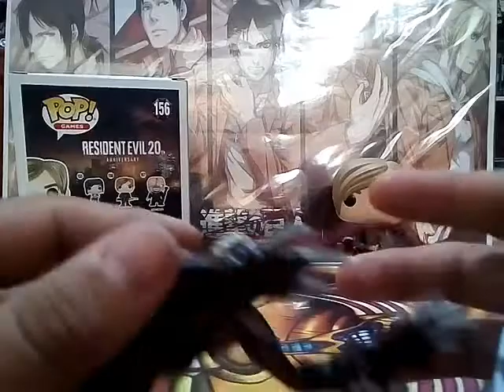Figura Licker Resident evil 2/ Toy byz/ Biohazard 2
Se vienen muchas nuevas figuras que he conseguido y estoy por adquirir, asi como mas colecciones y cosas, pronto un especial 100 subs